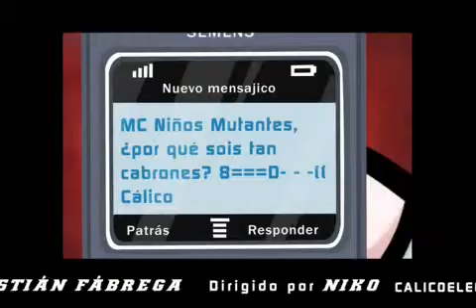Calico Electronico culones